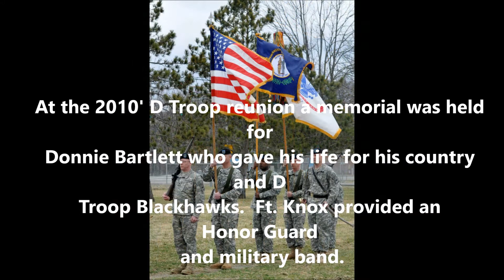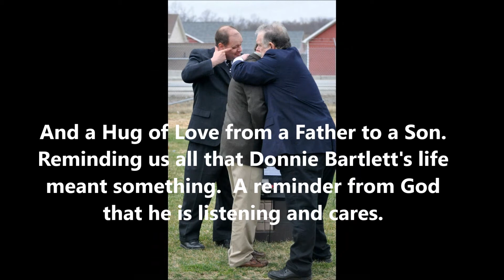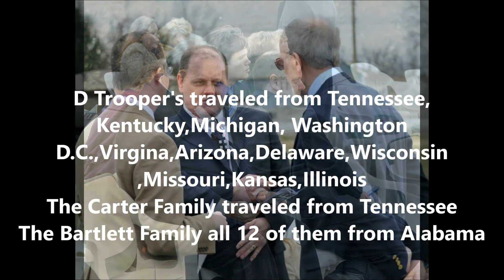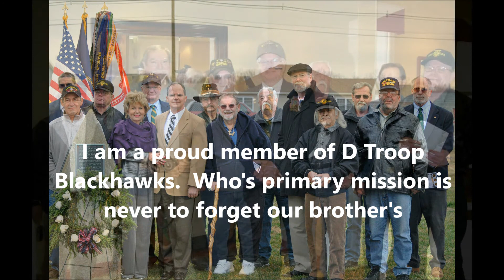Bartlett Memorial 2010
Memorial held at Ft. Knox Kentucky in 2010 for Donnie Bartlett who died March 11,1970.  D Troop 3rd. platoon Blackhawks